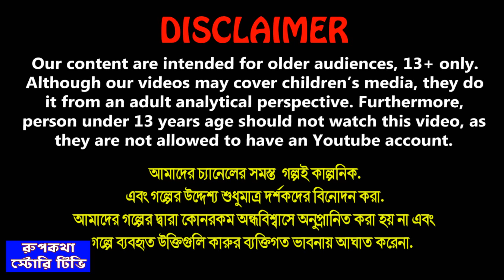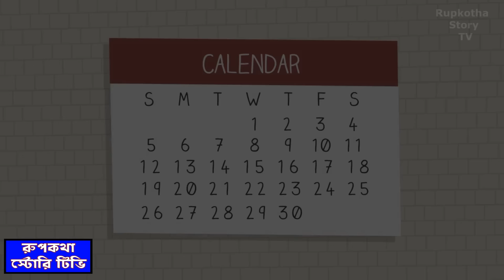ধনী ছোট বউএর কব্জায় শাশুড়ি Dhoni Choto Bouer Kobjai Shasuri | Bangla Cartoon | Rupkotha Story TV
ধনী ছোট বউএর কব্জায় শাশুড়ি Dhoni Choto Bouer Kobjai Shasuri | Cartoon Bangla Cartoon | Rupkotha Story TV

✿ Story : ধনী ছোট বউএর কব্জায় শাশুড়ি - Dhoni Choto Bouer Kobjai Shasuri